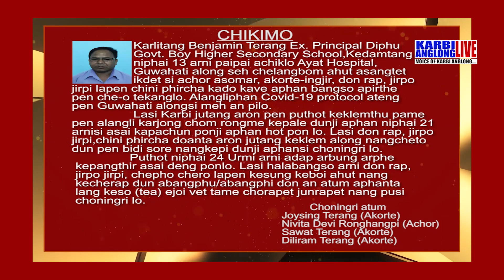English Prime Time, 21 Aug. 2020